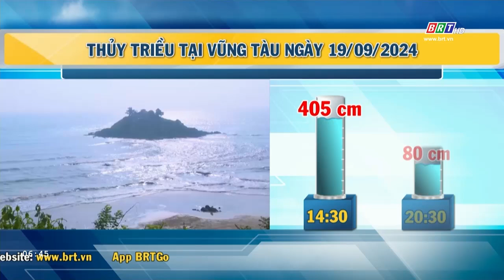Dự báo thời tiết tỉnh BR-VT ngày 19/9/2024 | BRTgo